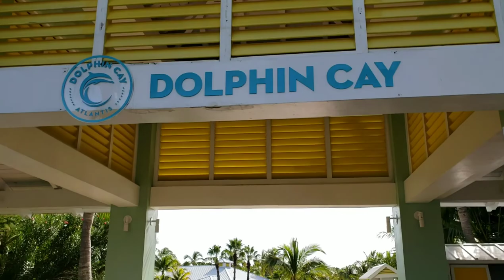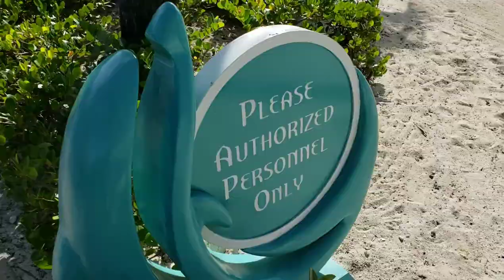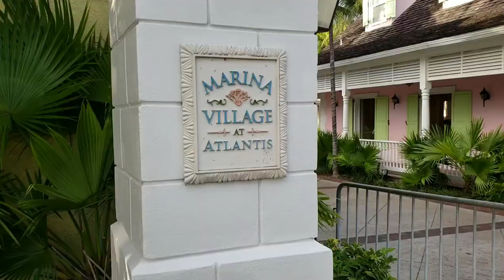Where in Atlantis Bahamas is Chippy the Elf? - Part 2 - Family Adventure!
For the third day in a row, Chippy ended up in the Bahama's keeping an eye on our dad.  It was quite an adventure to find him!!  Where do you think he was?  The Beach? The Water Park?  Dolphin Cay?

Thank you so much to everyone that has already Subscribed, and for those that Comment on our videos  We are having so much fun with our video blog and our cooking Playlist, and look forward to continuing to create a new video every day.  Please Comment and let us know if there is anything you'd like to know or if you have some fun ideas for our future videos.

Wanna know what life is like for a fun family of 11?  People ask all the time what it's like to have such a large family.  You've come to the right place!  We'd absolutely love to share our family with you.  Our daily videos are family friendly and include cooking, Mackenzie loves to cook and that playlist shares some of our favorite recipes), And our video blog (vlog) showing fun family activities, challenges and other life events.  We have 9 kids:  Mackenzie, Dominic, Emalee, Lauren, Elias, Zachariah, Benjamin, Jordan and our new baby, Jacob!